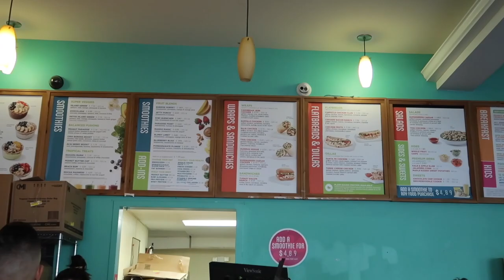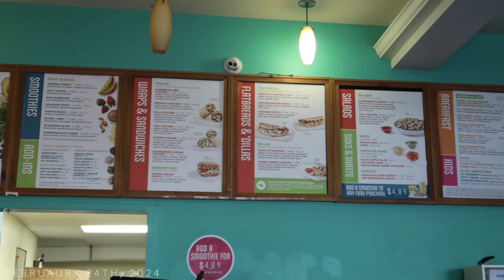DAY IN MY LIFE LIVING ALONE | Living alone diaries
Hi friends! I hope you are all doing well. I am sharing a day in my life living alone in this weeks video and I am so excited to do some fun things like go out and spend some time looking at nature. Such a beautiful day out and wanted to enjoy it to the fullest!